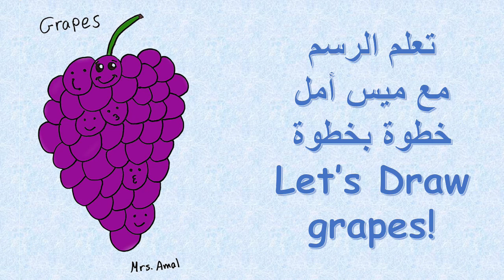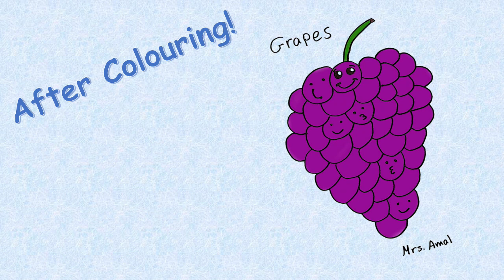تعليم الرسم، كيف ترسم عنب خطوة بخطوة How to Draw Grapes Step by Step